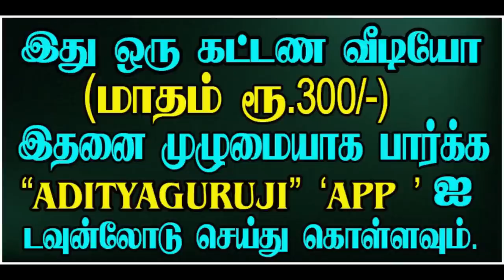8th lord gives unexpected money. 8ம் அதிபதி தரும் எதிர்பாராத பணம். PREMIUM TRAILER -519#adityaguruji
எட்டாம் அதிபதி எப்போது நன்மைகளை, பணத்தை தருவார்? குருஜியின் கட்டண வீடியோ. PREMIUM VIDEO - 519